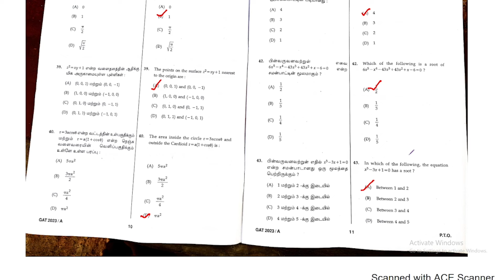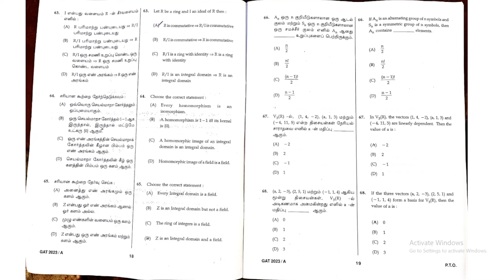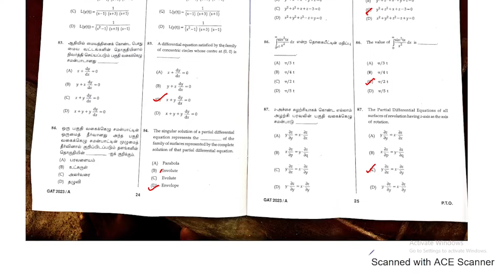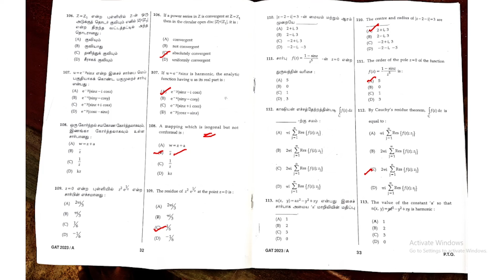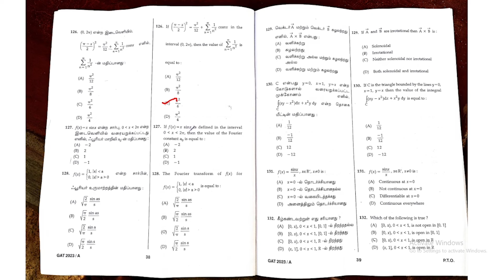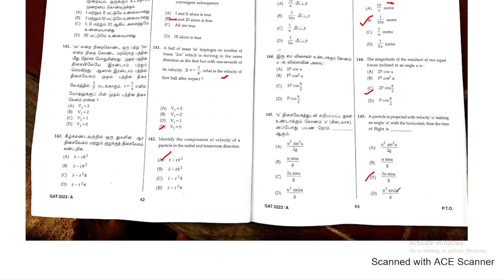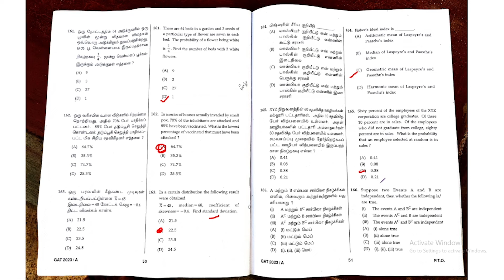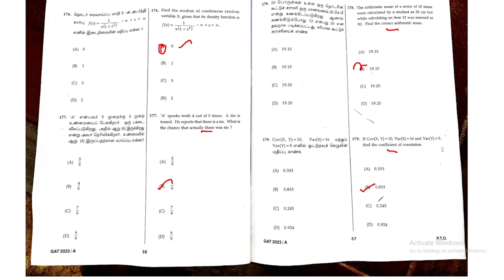UG-TRB | MATHS | ANSWER KEY | Suresh IAS Academy